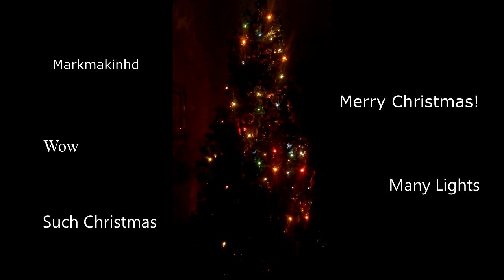Merry Christmas!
Happy everything! :)